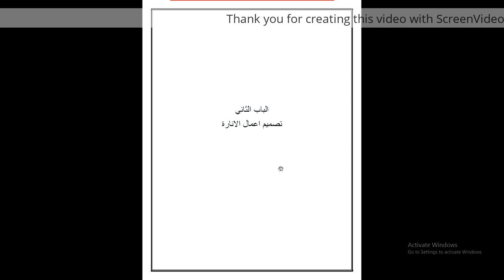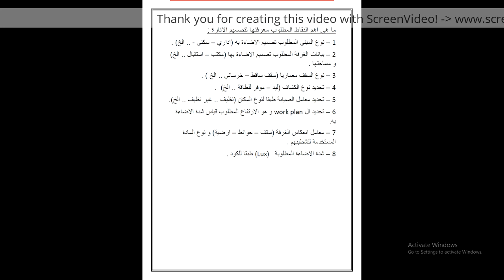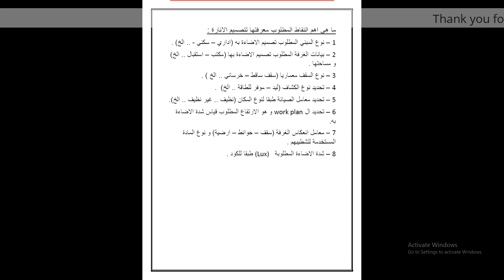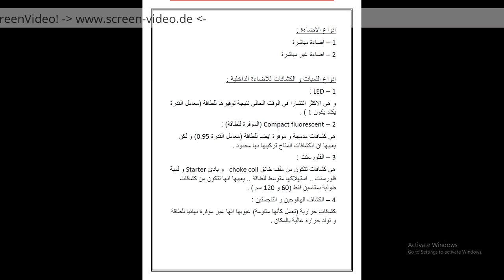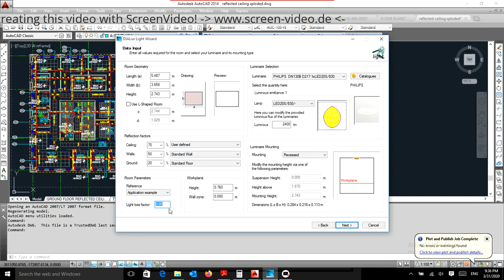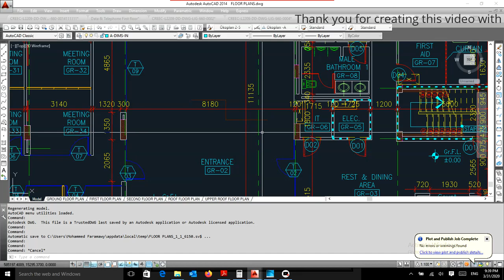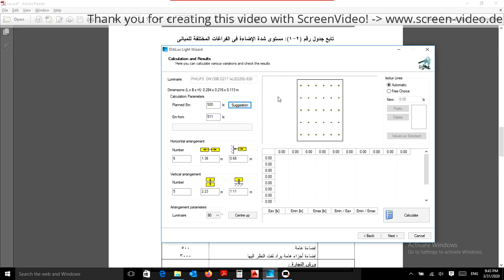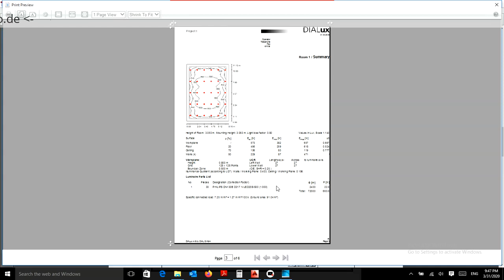دبلومة اعداد مهندس تصميم كهربي - الباب الثاني - الدرس الثاني - اعمال الانارة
الدرس دة عملنا :
١- عرفنا ايه العوامل اللي بتأثر معايا في حسابات الإنارة .
٢ - عرفنا انواع الكشافات .
٣ - اشتغلنا علي dialux light .